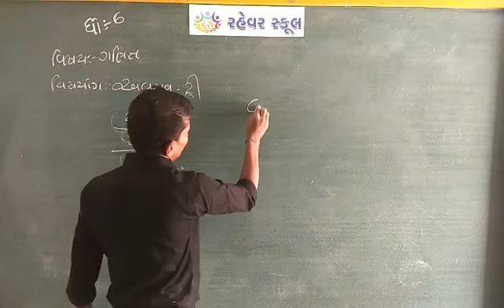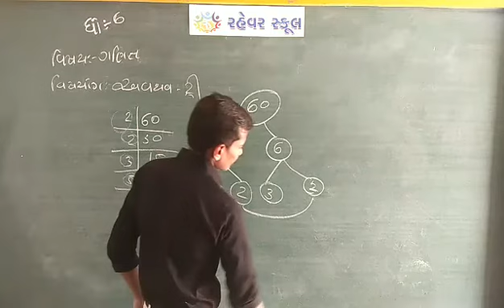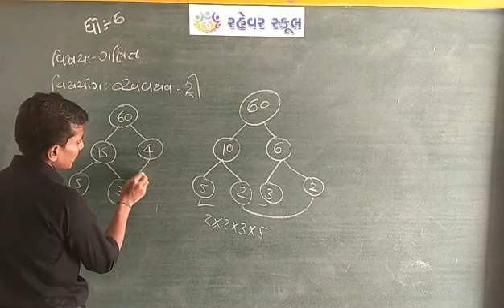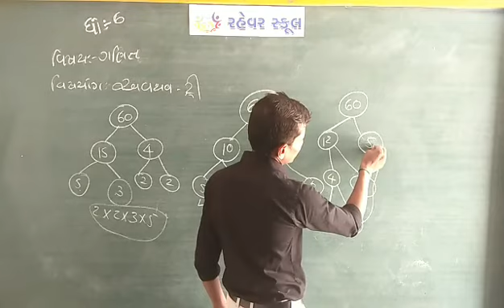વિષય: ગણિત || ધો.6 || Rahevar School